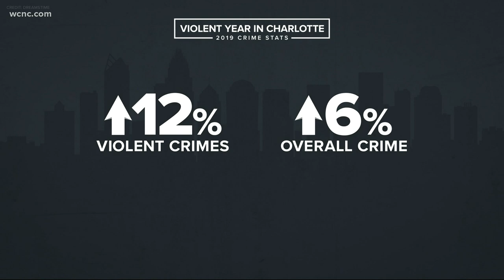Charlotte City Council working to reduce crime in city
Charlotte City Council’s Safe Communities Committee met Wednesday, taking preliminary steps to form a plan to address the violence in the city.